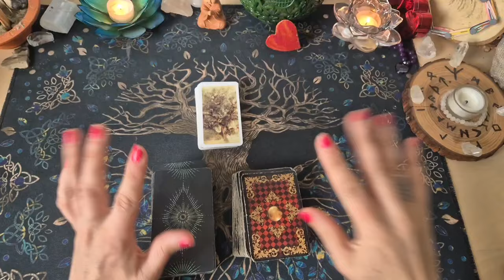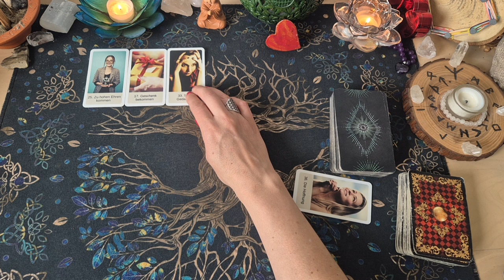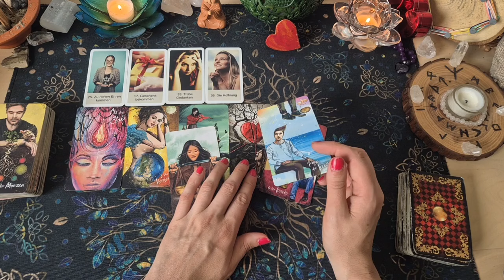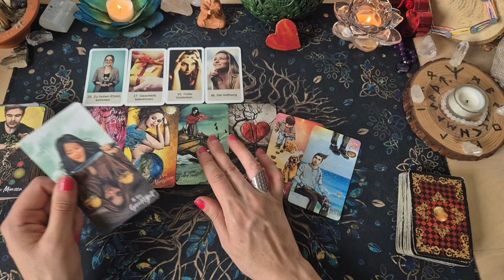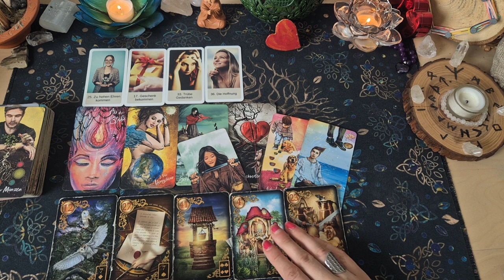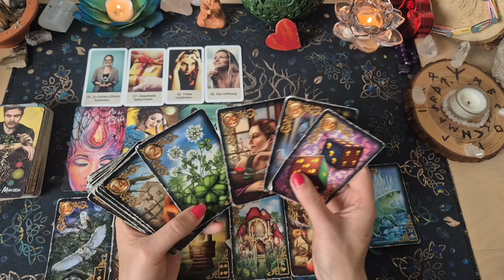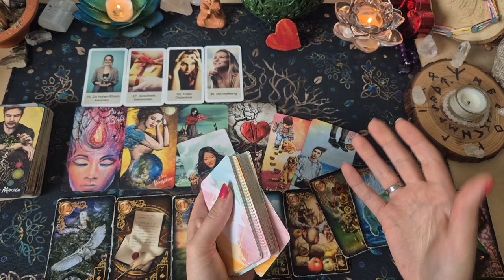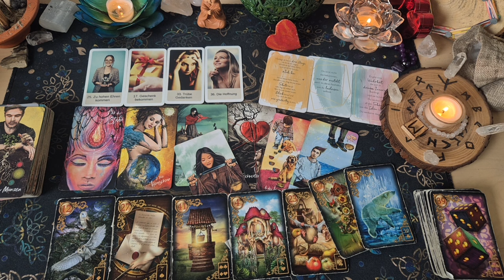❤️‍🔥Tagesorakel 19.6.24❤️‍🔥Etwas erhalten✨️|Wandlung geschieht|Kommunikation über Sicherheit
Heute bekommt man ein Geschenk oder eine Anerkennung, aber man macht sich zuviel Gedanken und hofft auf etwas.
Vielleicht hat man lange Geduld gehabt das was kommt und hier gibt es eine Chance auf Umsetzung aber man muss noch eine Situation Wandeln und ins Gleichgewicht bringen denn etwas tut noch weh aus der Vergangenheit wo es um ein liebevolles Angebot ging oder es kommt noch.

Hier wird noch gewürfelt mit Entscheidungen, ein Anruf oder eine Kommunikation kommt wo man über Wünsche redet oder die Sicherheit (kann auch ein Haus oder Umzug sein oder Familie),hier ist ein Verlust der schon länger ist entweder wegen der Vergangenheit oder eines Elternteils oder man bekommt eine Absage in etwas.

Rat": Lass etwas los damit etwas werden kann,du verdienst all das beste".😘❤️‍🔥🍀🌞✨️

Ich wünsche euch einen wundervollen Mittwoch 🌻🌞😍

🟡🔵🟢🟣Energetische Behandlungen

Ich bin Freya(Cindy) und ganzheitliche  Lebensberaterin ,Heilpraktikerin für Psychotherapie, Gesundheits & Ernährungsberaterin, Entspannungspädagogin,Orakel und Wegweiser und Humanenergetikerin.